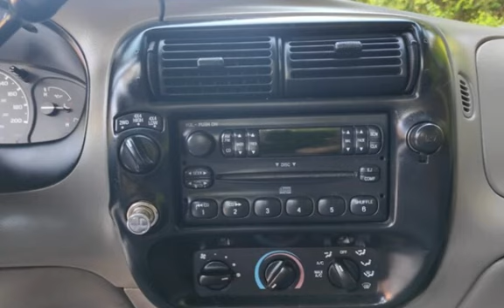1999 Ford Ranger XLT 4x4 for sale in Coquitlam, BC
This Super Clean Ford Ranger XLT 4WD Ext Cab is a Great Truck for work and commuting.